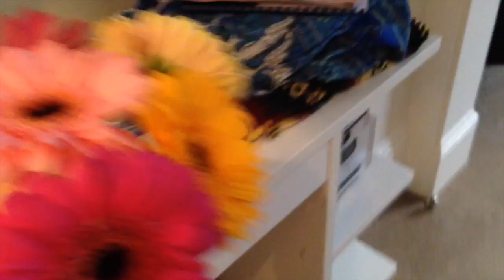New Flat Bits & Bobs • 20.02.14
Want to send me mail? Send it to the address below:
RHIANNON ASHLEE
TUNBRIDGE WELLS
TN2 9TN

Shoes: New Look
Scarf: ASOS
Coat: Topshop